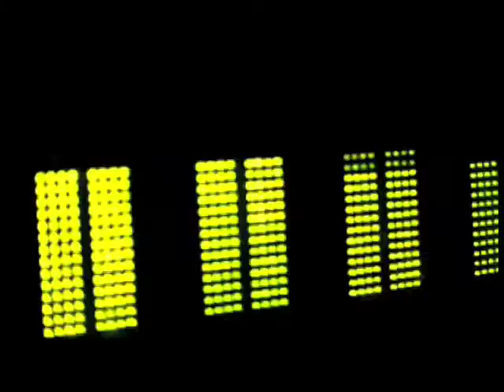Come Study in Brazil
2010. Video by Study in Brazil, Belta, EMBRATUR and TI Comunicações.